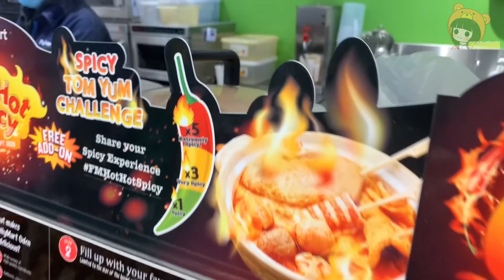【麻麻吃播02】挑战马来西亚全家FamilyMart期间限定变态辣关东煮x五倍辣，HOT HOT SPICY ODEN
这个超辣关东煮直到9月1号而已哦 要挑战的要抓紧时间了，吃了觉得辣不辣可以留言告诉我 有一倍辣  三倍辣 五倍辣可以选择
全马的全家FAMILY MART都有的